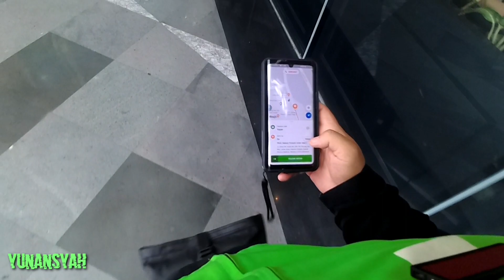Gosend Kue #1099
Gosend Kue dari kawasan Bintaro Tengah Bintaro Jaya Sektor 2 antar ke PAUL Bakery Pim 3, gasslah 😁😁😁